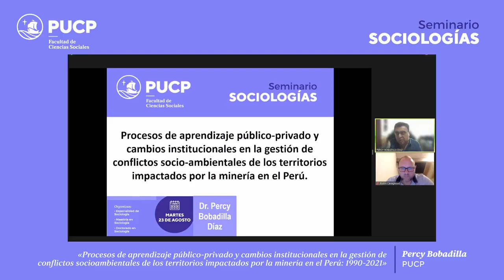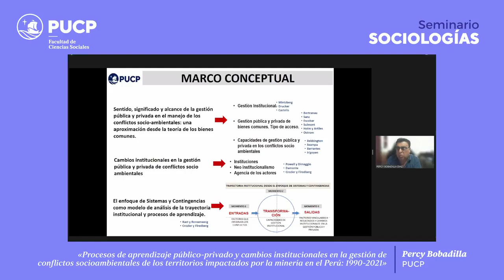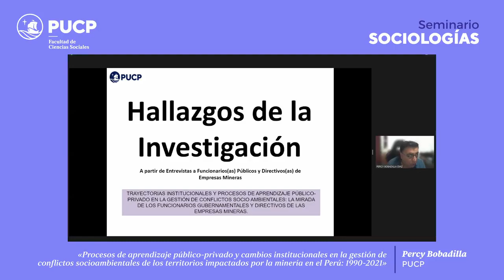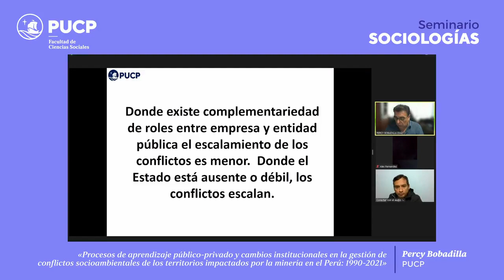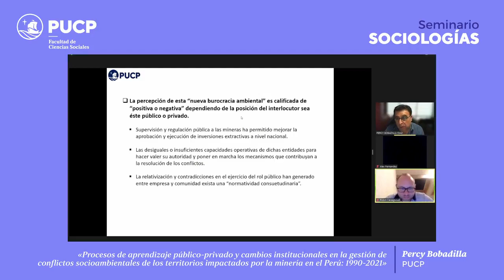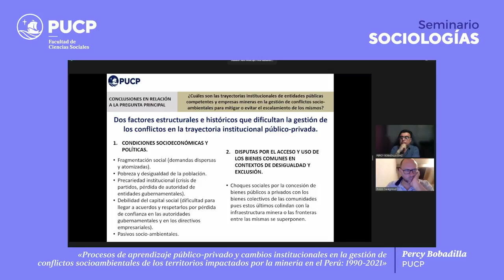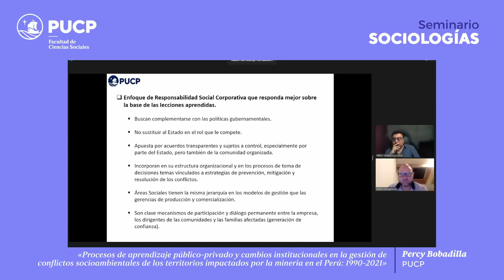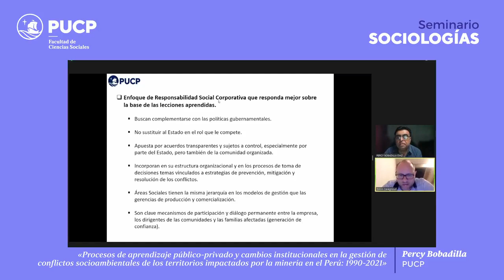Seminario SOCIOLOGÍAS #4: "Procesos de aprendizaje público-privado y cambios institucionales..."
Los invitamos a la 4º sesión del seminario SOCIOLOGÍAS: "Procesos de aprendizaje público-privado y cambios institucionales en la gestión de conflictos socioambientales de los territorios impactados por la minería en el Perú. 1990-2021", cuyo ponente es Percy Bobadilla (PUCP).